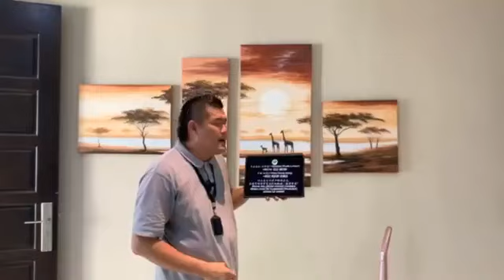【財位放錯嘢】是否令你死等難等【財運、運氣、機會、升職、加薪】… 等咗咁多年【望穿秋水都唔知等乜】!! (現場錄影，如有雷同，純屬巧合，只供參考)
【財位放錯嘢】是否令你死等難等【財運、運氣、機會、升職、加薪】… 等咗咁多年【望穿秋水都唔知等乜】!!
(現場錄影，如有雷同，純屬巧合，只供參考)
【Wealth position with wrong items】makes you wait deadly for【wealth, luck, opportunity, promotion, increment】for years…【and you still don’t know why it still not happens】!!
(Live recording, any resemblance is purely coincidental, for reference only)